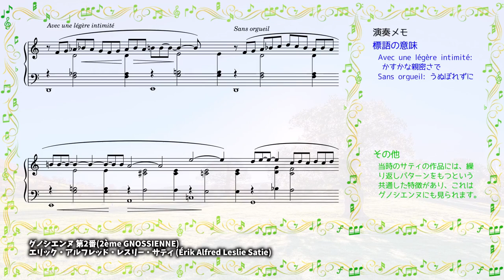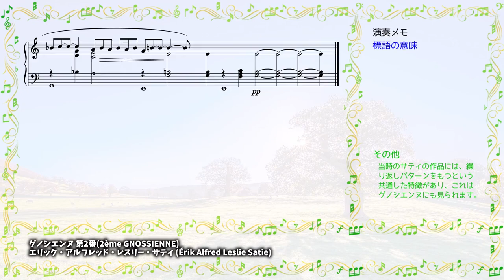[classical piano] Gnossienne No.2 (2ème Gnossienne)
[title] Gnossienne No.2 (2ème Gnossienne)
[composer] Érik Alfred Leslie Satie
[instrument] ivory2 grand pianos